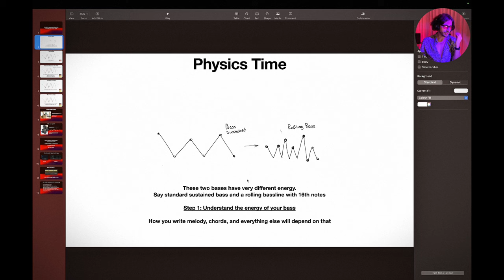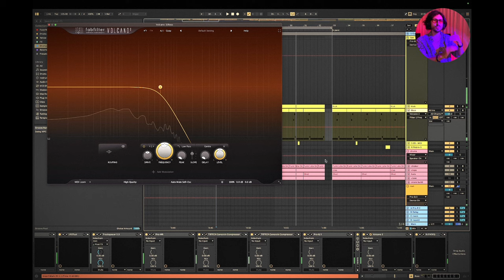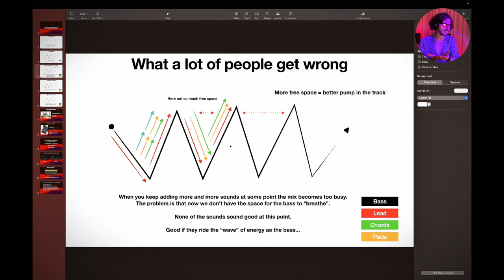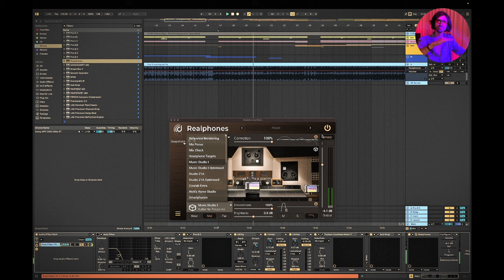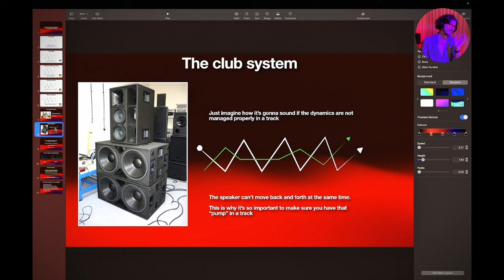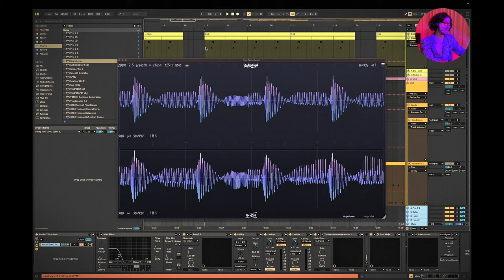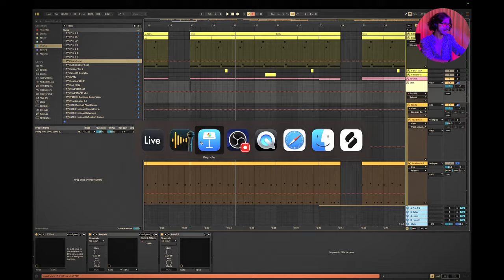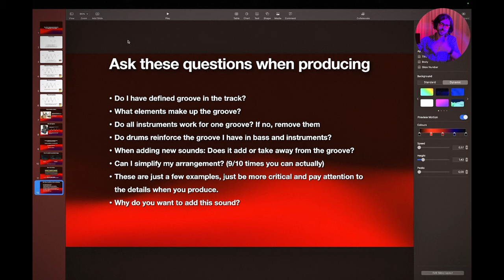Why Your Tech House Tracks Don't Work in The Club - Here's The Secret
Struggling to get your tech house tracks to resonate on the club dance floors? Uncover the secrets to producing club-ready tech house music that captivates and energizes the crowd. This essential guide dives deep into the art of dynamics, bass selection, energy management, and strategic arrangement to ensure your tracks not only sound great but also thrive in a live club setting. Whether you're a beginner or an experienced producer, this video is packed with insights and techniques to transform your music production approach.

    Mastering Dynamics: Discover the critical role of dynamics in tech house music and learn how to balance the energy between your instruments and the bass. Proper dynamic control is essential for creating tracks that flow effortlessly and maintain the listener's engagement.

 Understanding Bass Types: Explore the impact of different bass types, such as sustained and rolling bass, on your track's rhythm and melody composition. Choosing the right bass can dramatically alter the vibe of your track, setting the tone for the entire composition.

    Riding the Energy of the Bass: Learn how to synchronize every element in your track to complement the bass's energy. This technique ensures that all components work together to enhance the groove and drive of your tech house track.

    Optimizing Your Arrangement: Find out why simplifying your arrangement by selecting fewer, more impactful sounds can significantly improve your track's performance in a club environment. This approach ensures clarity and focuses on the elements that truly matter.

    Avoiding Overcrowding Your Mix: See practical examples of how overcrowding your track with too many sounds can disrupt the groove and lead to a muddy mix. This segment emphasizes the importance of restraint and strategic sound selection.

    Testing on Different Systems: Understand the necessity of testing your tracks on various sound systems to ensure they translate well in a club setting. This step is crucial for fine-tuning your mix to achieve the best possible kick and bass performance.

    Controlling Dynamics and Energy: Dive into advanced techniques for managing dynamics and energy within your track using ADSR envelopes, compression, arrangement, and automation. These tools allow you to craft a dynamic and engaging tech house track.

    Arranging for Groove and Clarity: Gain insights on how to arrange your tech house tracks to maximize groove and clarity, ensuring that your music cuts through the noise and makes an impact on the dance floor.

This tutorial is designed to equip music producers with the skills and knowledge needed to make their tech house tracks club-ready. With actionable advice, step-by-step demonstrations, and a focus on practical applications, you'll be well on your way to producing tech house music that stands out in the club scene.

00:00-02:27 - Intro
02:27 - 05:41 - Understanding the energy of the bass in the track
05:41 - 07:35 Every sound should work for one groove
07:35 - 12:15 What people get wrong in arrangement
12:15 - 18:06 Home studio acoustics problem
18:06 - 23:39 How to control dynamics and energy in the track
23:39 - Don’t forget about automation & Outro